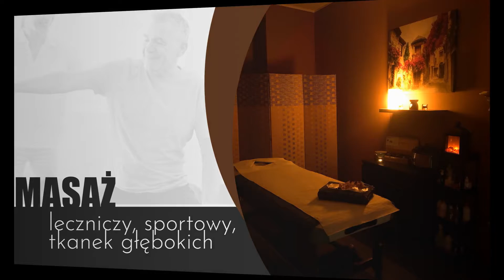Masaż leczniczy Gdynia Strefa Relaksu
Ośrodek Strefa Relaksu jest zlokalizowany w Gdyni. Funkcjonujemy od 2018 roku.

Zajmujemy się masażami relaksacyjnymi i leczniczymi. Przeprowadzamy masaż głowy, szyi, twarzy i dekoltu. Wykonujemy masaże olejkiem czekoladowym i gorącymi kamieniami. Do naszych obowiązków należy masaż uciskowy i peeling. Oprócz tego oferta zawiera rehabilitację. Prowadzimy zabiegi dla osób z deficytami neurologicznymi i upośledzeniem układu ruchowego. Jest to między innymi rehabilitacja ruchowa, integracja sensoryczna, kinezyterapia i terapia dla dzieci.